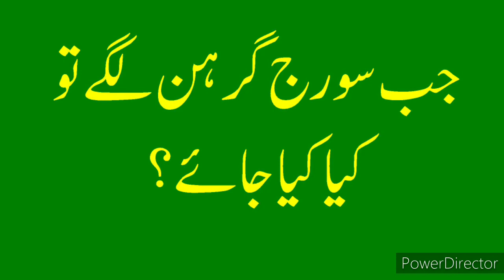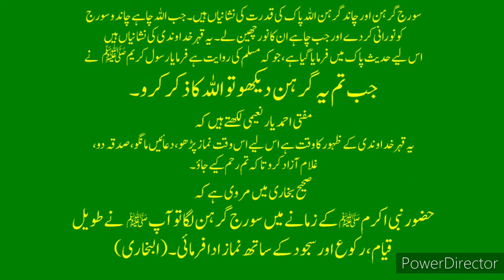Suraj Grahan Ke Waqt Kya Kiya Jay ? What To Do At The Time Of Solar Eclipse ? سورج گرہن کے وقت کام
Suraj Grahan Kay Waqat Kya Kiya Jay ? What To Do At The Time Of Solar Eclipse ?